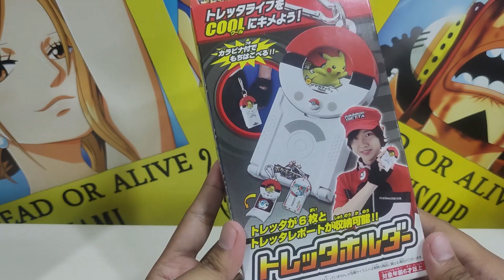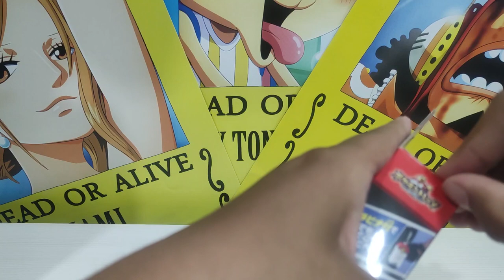Pokemon Tretta Keychain Holder Unboxing!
Delayed Upload!
Hope that you've got free Pokemon Tretta Keychain Holder!
One of the last Promos for Pokemon Tretta!

Hope you've enjoy the video!~